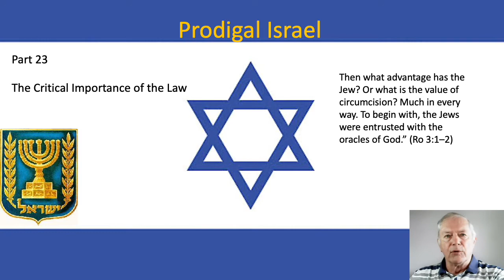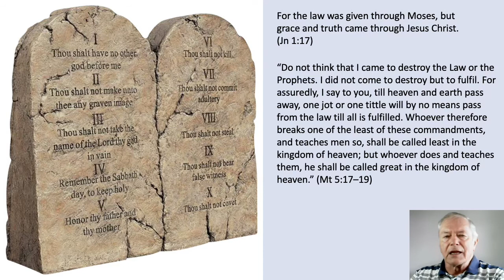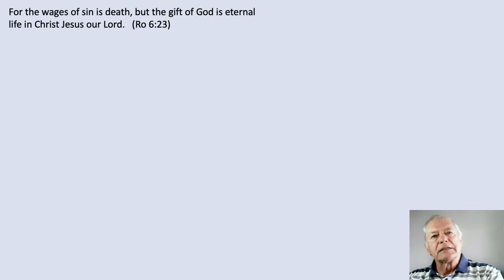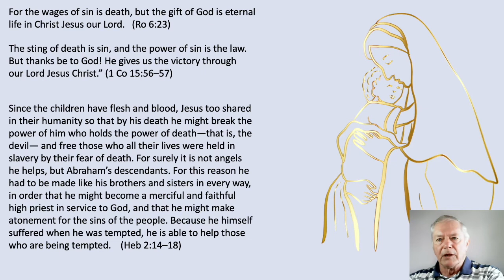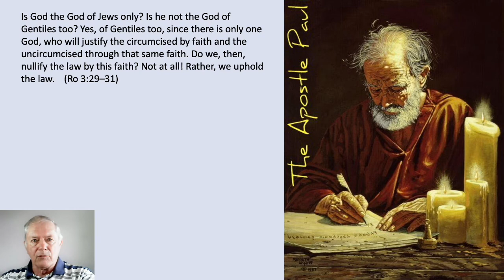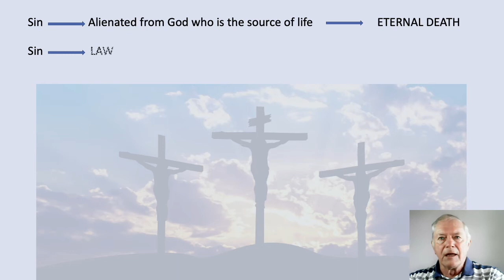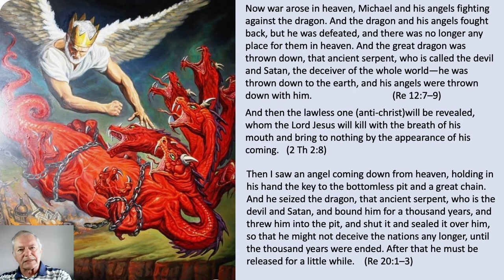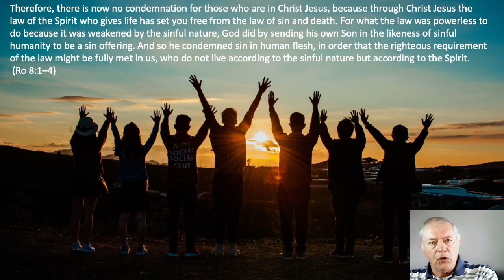Prodigal Israel Part 23 - Importance of the Law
One of the suptle errors of modern-day evangelical teaching, is the over-emphasis on the grace of God to the exclusion of our obligation to the Law of God. Focusing our interpretation of Scripture solely on New Testament doctrine and ignoring the purpose and power of the Law, distorts our understanding of grace and God's requirement that we live holy lives.